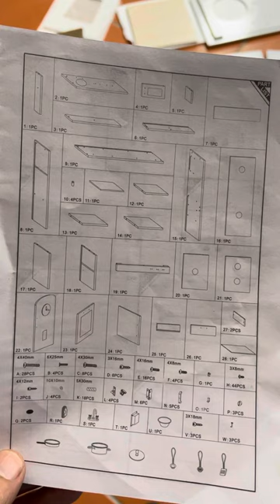Aosom- compra de uma cozinha para crianças